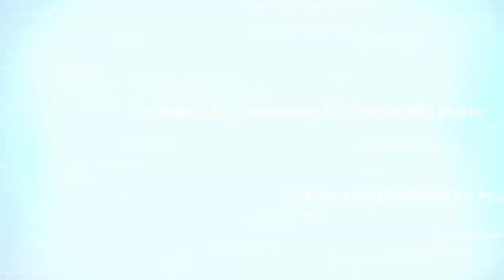Sharing Time | Berbagi Tips,semangat hidup dan fokus pada pengembangan SKILL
Betapa pentingnya fokus pada skill dibanding berlarut2 pada mengeluh,nahh bang majid berbagi tipsnya diatas
Simak aja yaa!